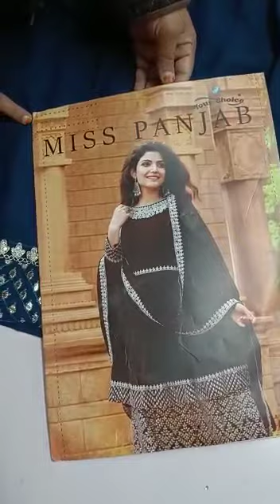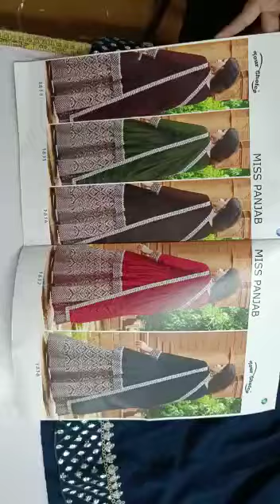WEDDING COLLECTION II ETHNIC WEAR OUTFITS II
We hope you and your family members are keeping well. We are Super wholesaler and Exporter of Ladies Ethnic Wear, Party Wear, Kurti Set, Bottom Wear and Night Wear, we also have many other collections of Ladies Suit, Kurti, Bottom Wear and Night Wear.

For First Time Visitors : The Nearest Metro Station is Chandni Chowk Metro Station.

Chandni  Chowk,
Delhi 110006

Designer Kurti
Kurti Design
Pure Cotton Suit
Jaipuri Suit
Ladies Suit Design
Basic Suit
Dress Material
Cotton Suit
Kurti Market
Long Kurti
Kurti
Stylish Kurti
Sharara Suit
Heavy Dupatta
SuitPure Suit
Nai Sarak
Ladies Suit
Handwork Suit
Latest Suit Design
Designer Wear
Chandni Chowk
Unstitched Suit
Nai Sarak
Designer Suit
Ladies Suit
Hand Work Ladies Suit
Heavy Suit
Eid Collection
Sharara Design
Sharara
Bourtique Suit
Catalogue Suit
Long Suit
Fancy Suit
Sasti Kurti
Suit
KurtiCotton
Gown Kurti
Long Gown
ladies suit
pakistani suit
chandni chowk
ladies suit
chandni chowk
kurta dupatta
Design
suit piece
suit piece
fancy suit
Cotton suit
Fancy suit
Cotton suit
Boutique collection
Cheapest suit market
Cotton suit
Fancy suit
Stylish suit
Long designer suit
Bridal suit
Latest Fashion
latest Designs and patterns of Dresses
Anarkali Suits
Sarees
Kurtis
Salwar Suits Women Salwar
Designer Suits
Salwar Kameez